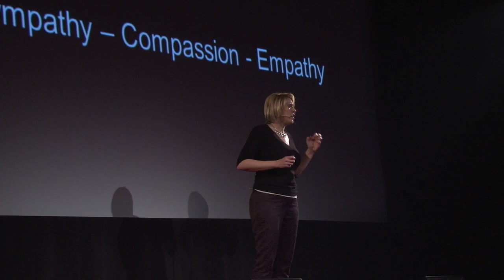The power of empathy: Anita Nowak at TEDxMontrealWomen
Empathy is the most positively disruptive force on the planet -- but only when it leads to Empathic Action. In this talk, we will explore how empathy can be leveraged for the ultimate win-win: personal well-being and social good.